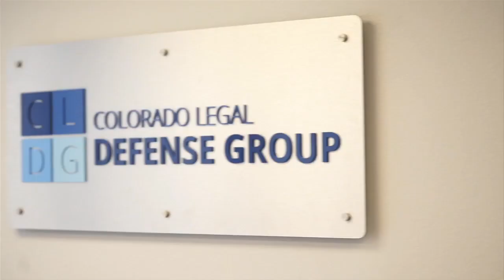"Mandatory Protection Orders" in Colorado -- 5 Things to Know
Top Denver criminal defense attorney discusses mandatory protection orders in Colorado.

MANDATORY PROTECTION ORDERS

When people get charged with a crime in Colorado, the judge will order them to stay away from any alleged victims while the case is pending. Here are five things to know about these mandatory protection orders, or MPOs.

1) Courts typically issue MPOs during the arraignment, which is when the defendant is formally charged. And MPOs remain in effect until the case ends.
2) MPOs issued in domestic violence cases often have the strictest requirements, such as not contacting certain relatives, surrendering any guns, and avoiding alcohol. Even sending flowers to the victim would be prohibited under an MPO.
3) The terms of MPOs can be changed. Defendants can always file a motion with the court asking the judge to modify the order. And the judge may hold a hearing to help him or her decide whether to relax the terms.
4) Many judges treat MPOs as a condition of bail. If a defendant violates an MPO, the judge could then revoke bond completely and jail the defendant pending the outcome of the case.
5) MPOs are different from civil protection orders. MPOs issue after a person has been accused of a crime. In contrast, victims apply for civil protection orders in an effort to keep someone – such as an angry ex-spouse – from committing a crime in the future.

4047 Tejon Street
Denver CO 80211